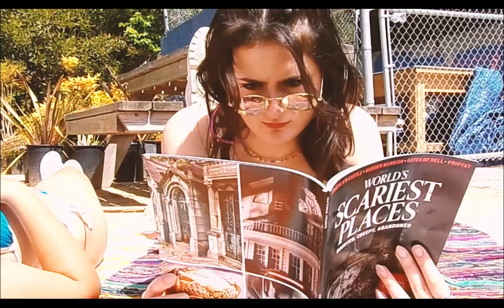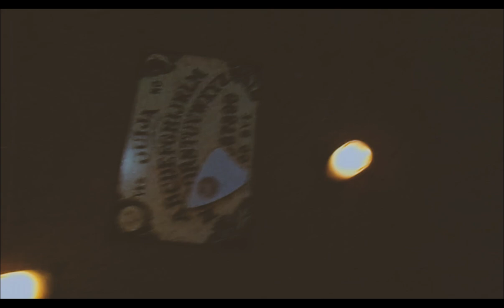TAINTED LOVE Music Video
Directed by Trystan Dennings
SFX by Neev Asken
Starring:
Kaity Cairo
Emilia Vial
Julia Craciun
Finn Corrigan

We do not claim any rights to the song!